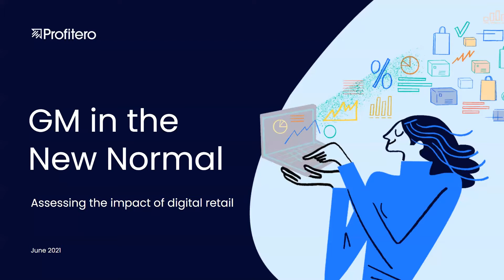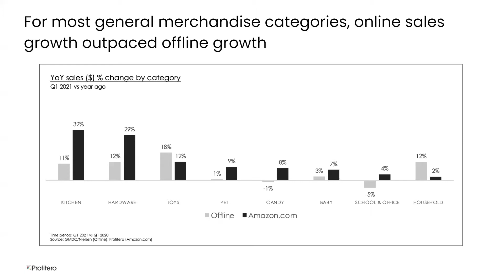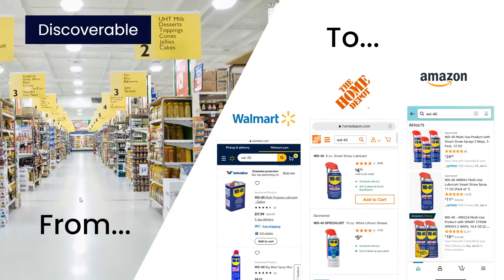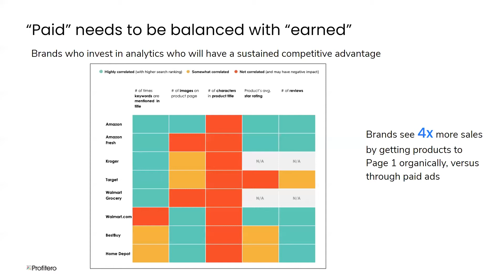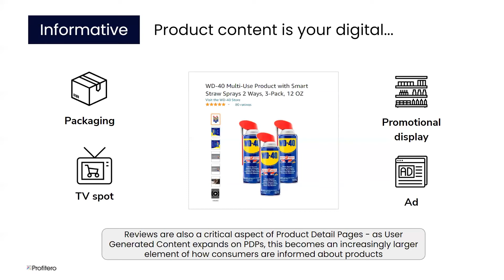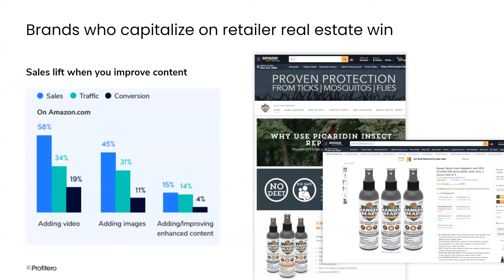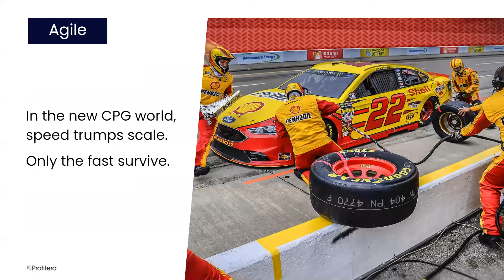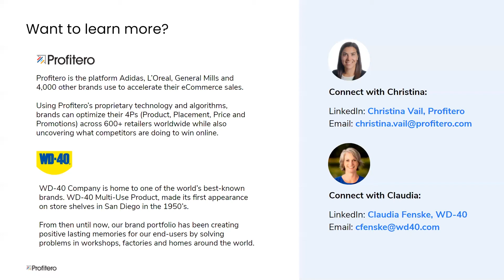GM in the New Normal: Impact of Digital Retail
Since early 2020, the pace of change and growth in eCommerce has fundamentally shifted the way that consumers engage with brands and retailers. Join Profitero, a leader in eCommerce analytics, as well as brands on the forefront of eCommerce to learn more about the shifting marketplace and what it means for your business. Actionable insights and recommendations will be shared to ensure that you are staying ahead of eCommerce acceleration.